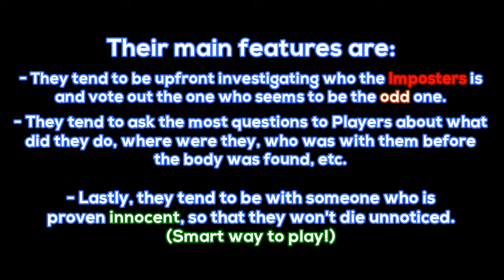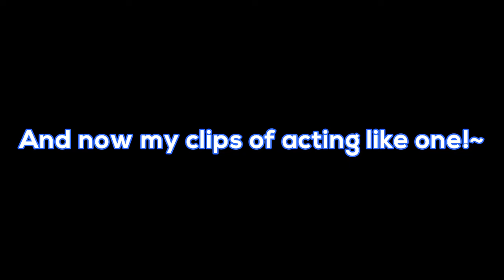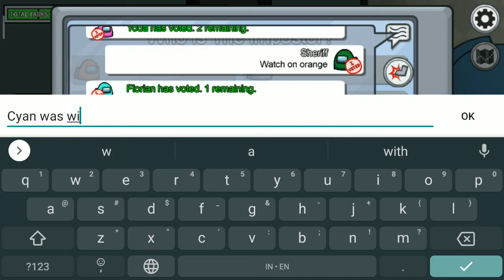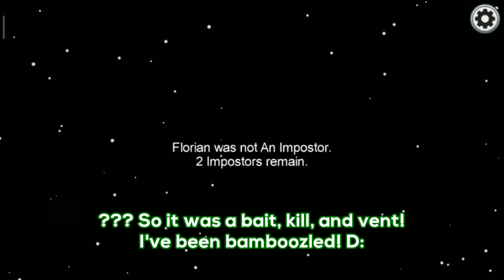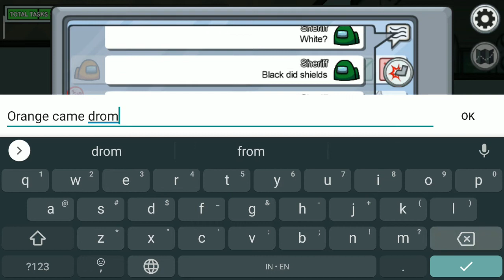The Sheriff 👮 | Types of Crewmates #1 | Among Us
Hey, everyone! My name's Andre and welcome to the video! In this video, I'll be explaining a type of Crewmate called, The Sheriff, plus a clip of me being The Sheriff! Enjoy!
Artwork by InnerSloth

Music used from YouTube Free Music Audio Collection

Created and Edited using WonderShare Filmora